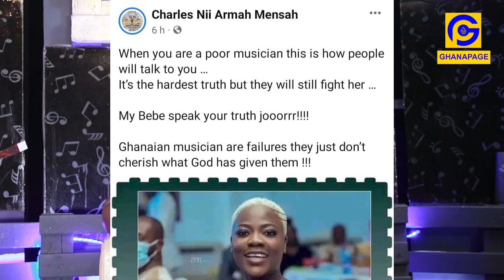Asantewaa gets defended by Shatta Wale against musicians;Fameye blαst her over Music trend comments